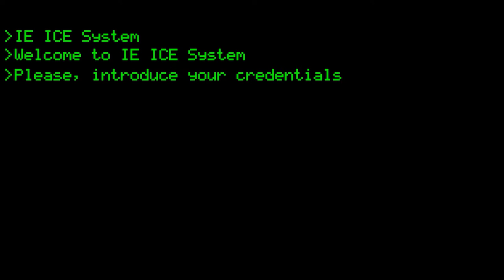Cyberpunk 2020 - On the Edge of Everything 1x04 - Las Tres Torres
Nuestres mercenaries Jet (@JJCorrosivo), Sal (@Mae_Taras), Meleko (@Megalobottom) y Emma (@art_celiart) conocieron al legendario Johnny Silverhand, y ahora toca acudir a su siguiente concierto. Un concierto en el que finalmente se levantará el telón y veremos quién es el misterioso Arbitro.

Créditos:
Música por Pretzel Rocks.
Arte y Overlay por Laia Azkarate (@nerwel_art)
Edit por Victor Pino (@Pinopinisimo)

¿Quieres saber como sigue? No te pierdas el episodio 3 el próximo jueves 18 de Marzo a las 17.30 (España).